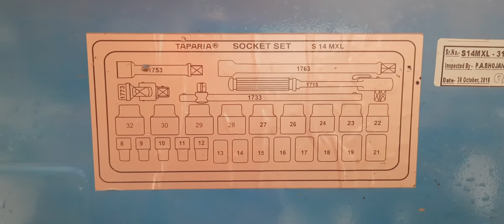TAPARIA SOCKET SET S 14 MXL